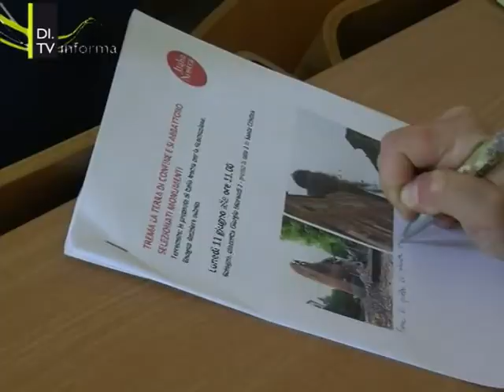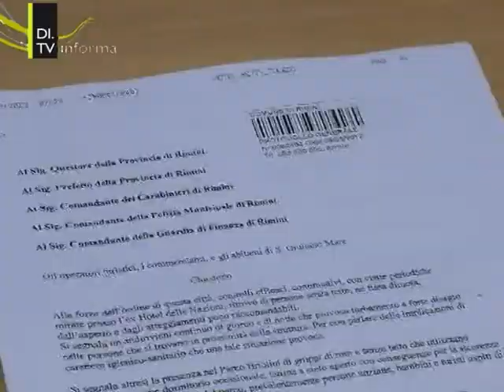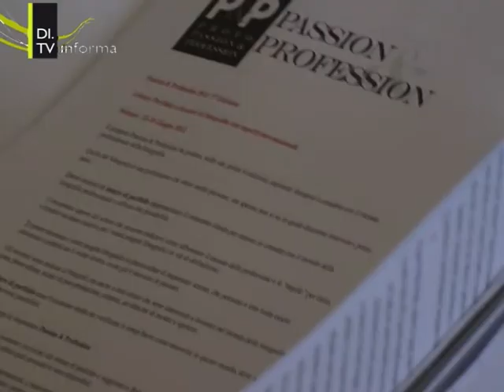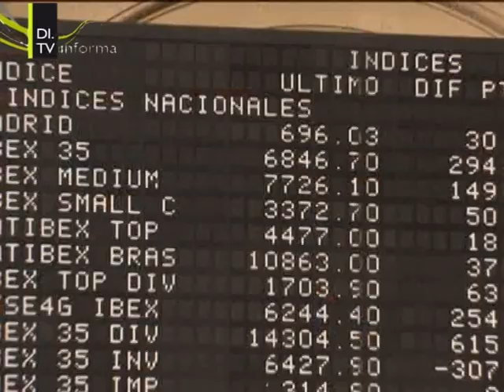Di Tv Informa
Edizione 11 giugno